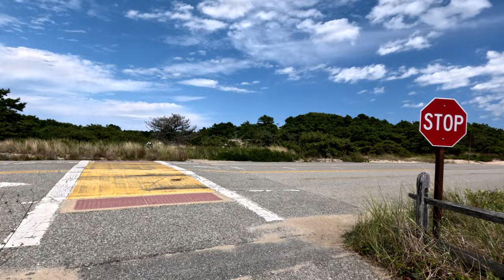Provincetown afternoon GoPro bike ride from Herring Cove Beach to the Boatslip via Commercial Street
Provincetown Sunday afternoon bike ride from Herring Cove Beach to the Boatslip on August 11, 2024. Made with GoPro HERO 12.